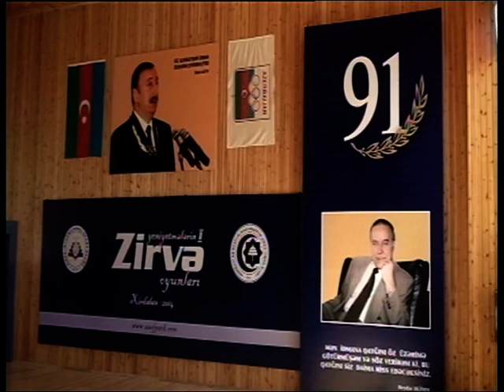Baku Karate-do Academy.President Sabir Suleyman